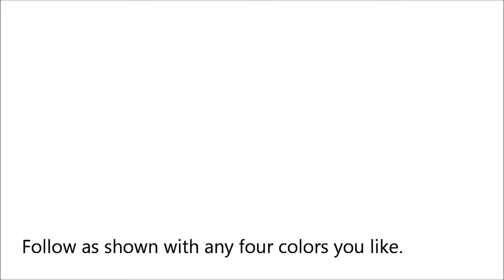Colorful Triangle Pyramid Nail Art Designs Tutorial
Simple Nail Art Designs